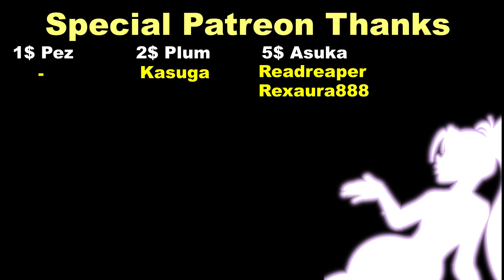Pokemon Xenoverse Part 14 Oasis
Time to take on the gym leader after a long fight with a bunch of other jargon.